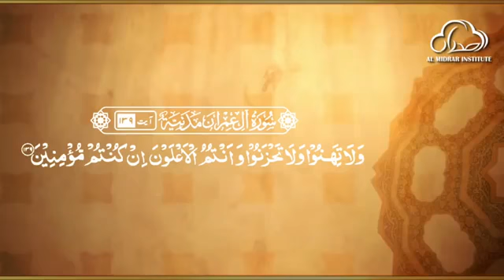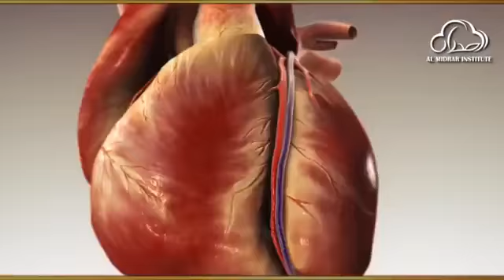MIND AND BODY BY Shaykh ATIF AHMED AL-Mujeeb institute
AL-Mujeeb institute